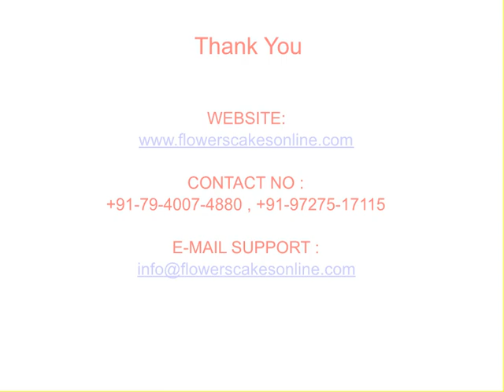Mothers day gifts to India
Send mothers day gifts online for your mom and mom in law by ordering flowers, cake, chocolates, sweets, dryfruits, fruits etc. Delivery online, easy, safe and secure.